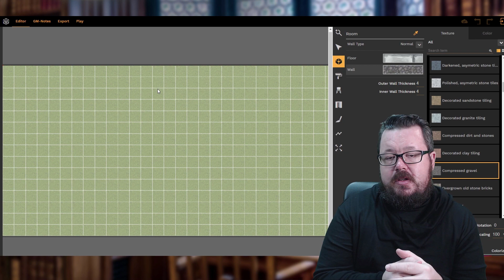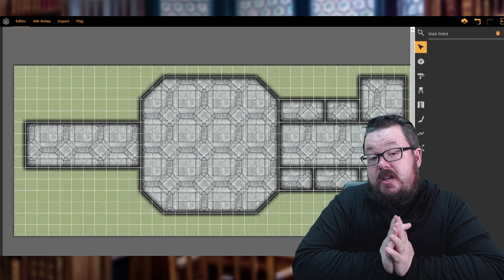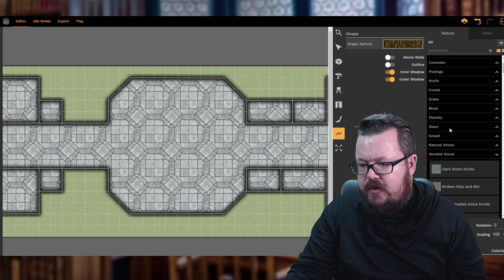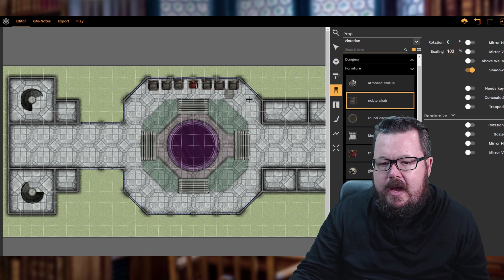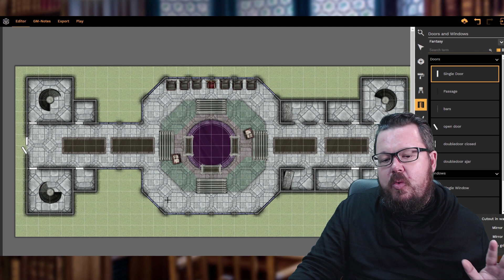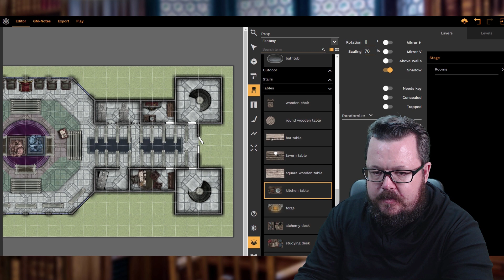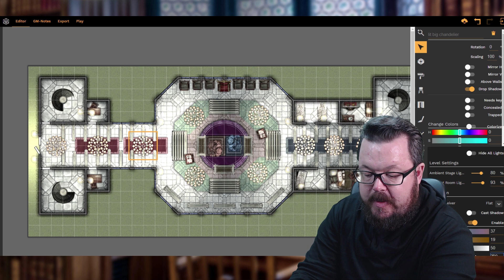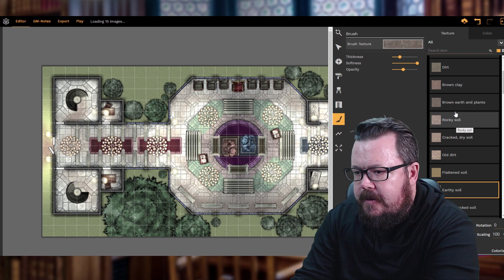How to Design a Worthy Temple for Your Gods - Map Making Series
We continue building up our town/village by going about designing a worthy temple or church for the god(s). We take a look at what aspects may be important for your religion and how it can be conveyed in the temple or church design. We make use of DungeonFog map making tool to realise the temple - which is a useful tool for any GM's toolkit.

▶  Each week on How to be a Great Game Master:
»  Tuesdays: Aspects of World Building using World Anvil
»  Wednesdays: Enhancing your storytelling with maps using DungeonFog
»  Thursday's: Game Master's guide and tips to being a great game master
»  Fridays: Player character guides and tips on being a great player character in your RPG sessions.